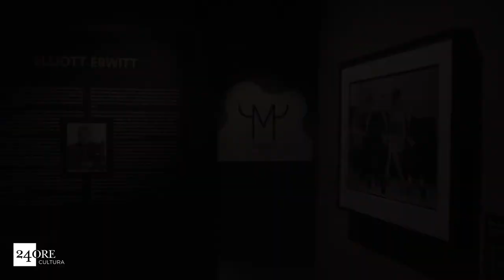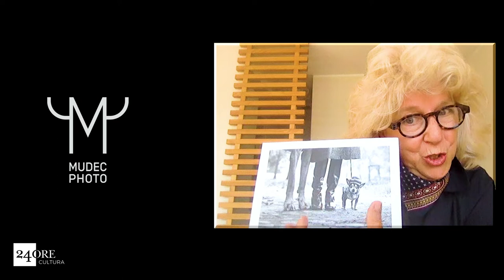Una Pausa ad arte. Felix, Gladys e Rover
Una pausa ad arte!
Powered by Lavazza ☕️

Oggi la curatrice della mostra Biba Giacchetti ci racconta i segreti e i retroscena di una delle opere più amate di Erwitt, nata come scatto pubblicitario.
Il titolo è “Felix, Gladys e Rover”.

I nostri occhi sono catturati dal muso inclinato e dalla buffa sagoma del cane Rover, che fanno scattare quel meccanismo, tipico delle foto di Erwitt, per cui i suoi animali vengono umanizzati nella nostra percezione, consentendoci di stabilire con loro un rapporto empatico.